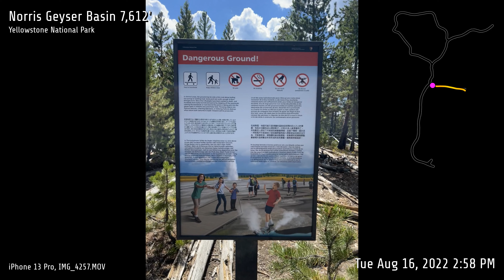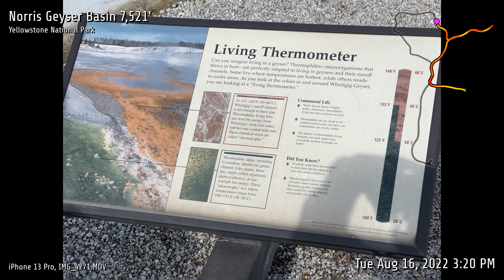Norris Geyser Basin - Yellowstone National Park